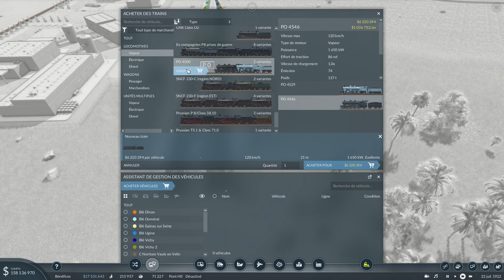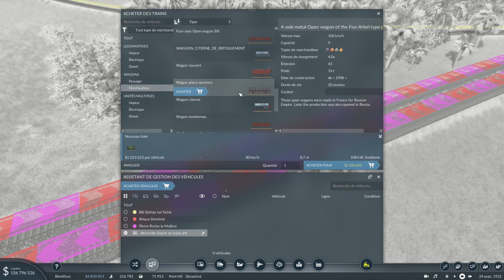Transport Fever 2 LP7 épisode 17 (optimisation)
Pour ce 7éme Lets play on part sous les Tropique au borde de la mer entre îles et continent; Une vidéo le mardi et Jeudi à 18 Heures et le Samedi à midi.

twiter: @toria_et